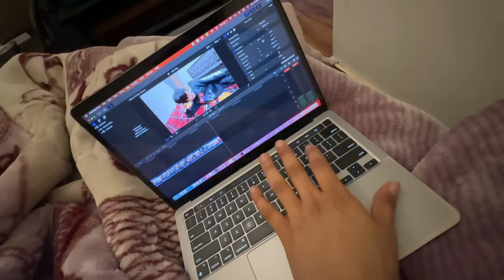Electric scooty me petrol dalwa diya😝